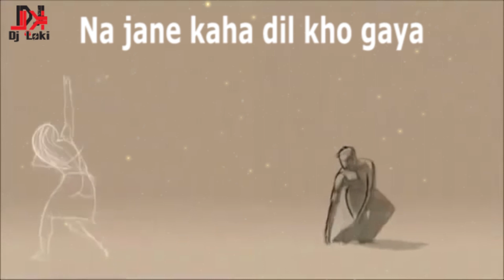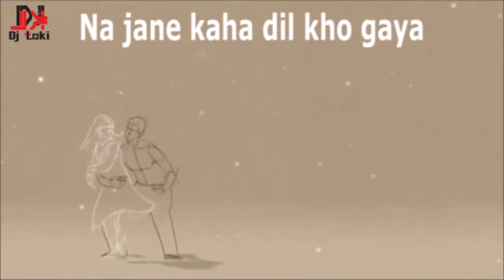Mujhe Neend Na Aaye Remix (DJ Loki) | Full HD |Out Now...........🤘🤘😎🤘🤘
.(Dil).

Free Mp3 Download Audio